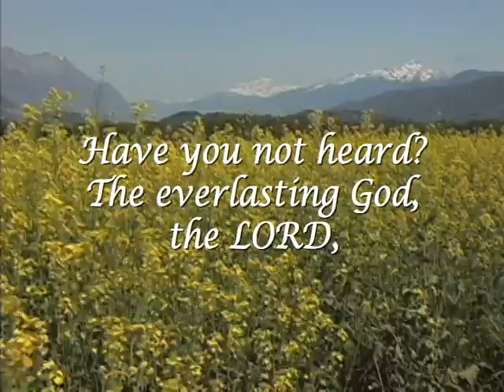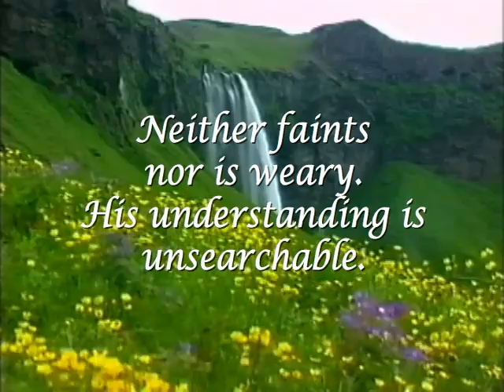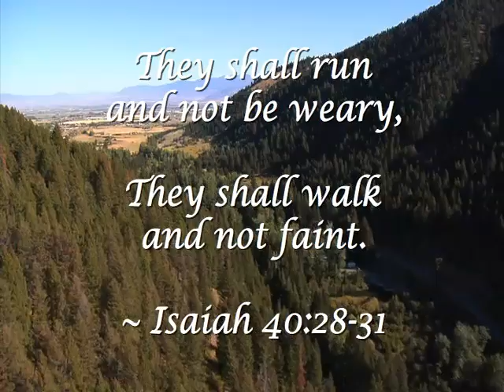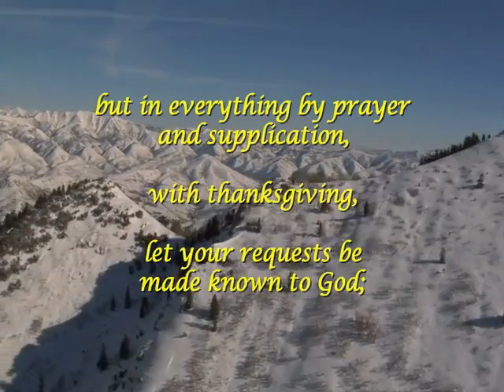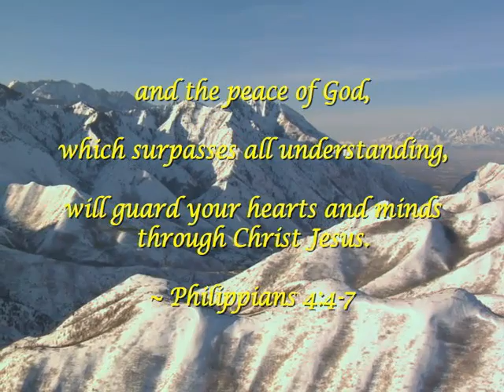Betty Marie Norsworthy Memorial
Betty Marie Norsworthy
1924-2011